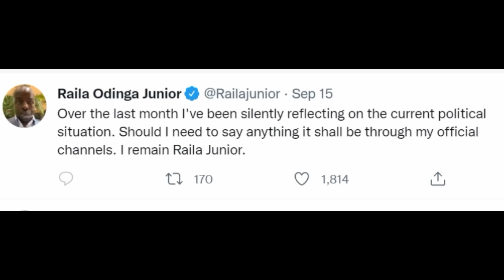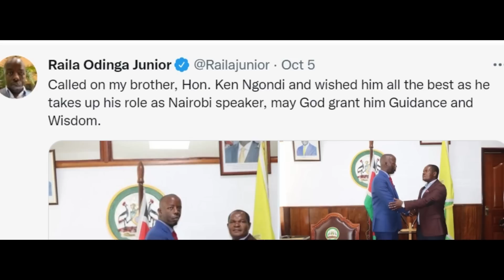Raila Odinga Junior Entry Into Political Equation Complicates Equation for Azimio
1. I created a blog then shared videos
. The tool i use to optimise my videos and beat Youtube Algorithm. Its Free.